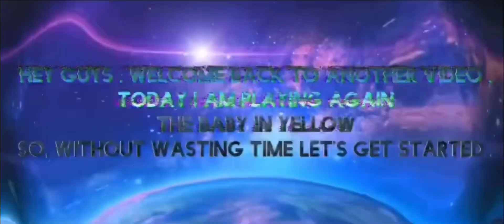This scary baby is back , THE BABY IN YELLOW - HORROR GAME (part - 2) | AZAN GAMING